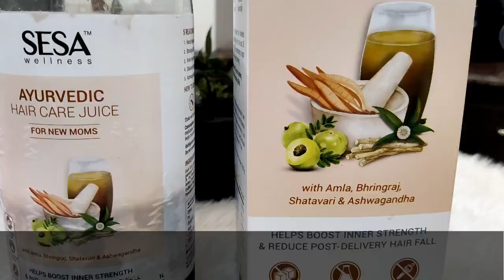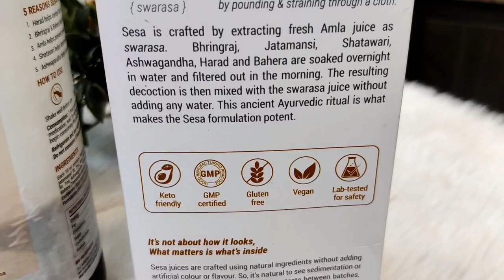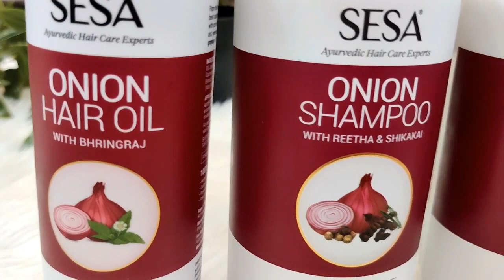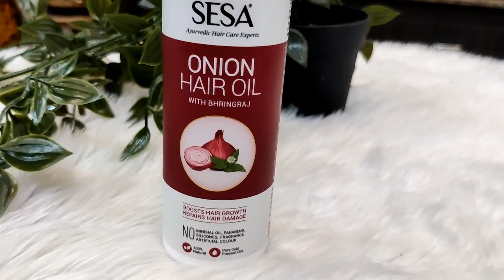Hair Fall తో భాధపడుతున్నారా? డెలివరీ తరువాత నా Hair Fall ఎలా తగ్గించుకున్నాను? Sesa Hair care Juice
Sesa Ayurvedic Hair Care Juice For New Moms

Sesa Ayurvedic Hair Care Juice for New Moms is a newly launched juice by Sesa for Post-Partum Hair Fall and Health Problems. This is my 100% HONEST review of this product.
- Reduces hair fall, reduces thinning of hair, prevents premature greying, boosts hair growth and helps improve post-partum health and immunity.
- No Added Sugar, No Fat, No Cholesterol
- No Harmful/ Artificial Additives
- No Side Effects
- Keto & Vegan Friendly and Gluten-Free
- Lab-tested for safety
- AYUSH Certified & GMP Certified
- Rich in Vitamin C – Provides 50% of Daily Requirement

Key Ingredients & Benefits
Harad – Controls hair fall
Bhringraj & Baheda - Boosts hair growth
Amla – Prevents thinning and premature greying of hair
Shatavari – Improves postpartum immunity and stamina
Ashwagandha – Improves postpartum muscular strength and vitality
Made using Swarasa Vidhi, an ancient Ayurvedic ritual wherein the juice is made using fresh, cold-pressed Amla juice, not canned. Unlike other products, this is 100% pure, undiluted juice only. No water added. This makes the formulation potent.

With Love
Harika